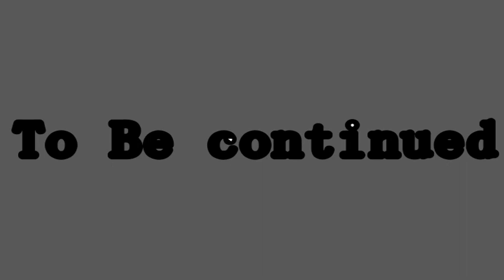Darkwood playthrough part 9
Somethings brewing